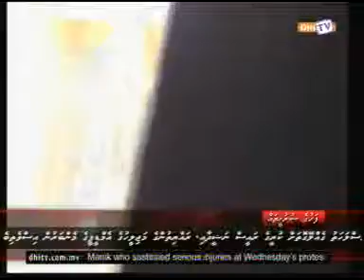RAESS NASEEDHAH AH SIFAIN DHIN MADHADHU 2012 02 09